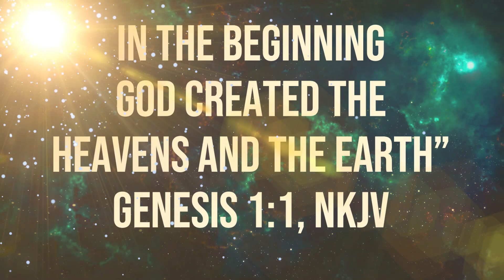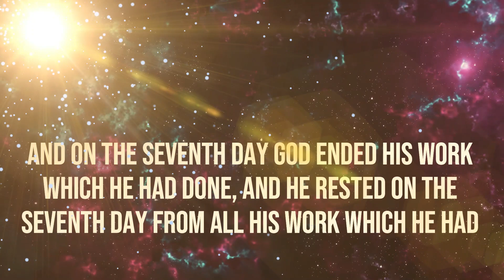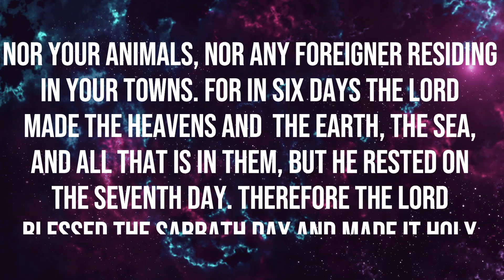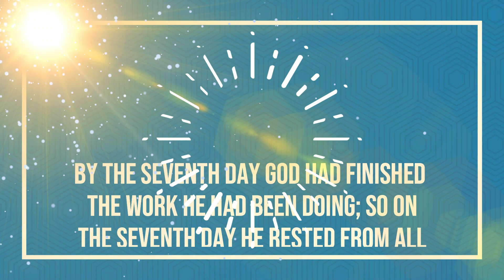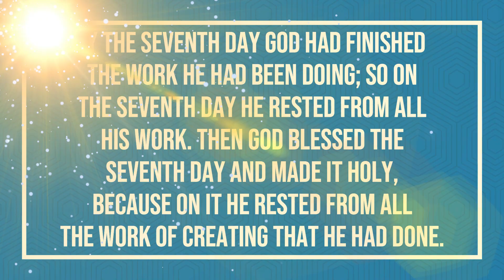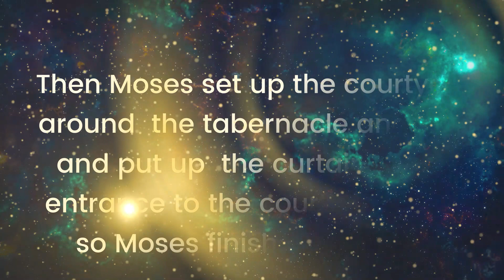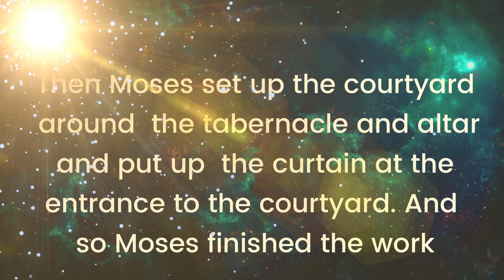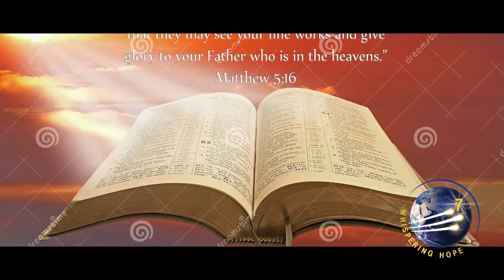Daily Sabbath School Lesson 1 Q2 2022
It is precisely because “God ended” His works of Creation that He instituted the Sabbath. The seventh-day Sabbath is, therefore, the expression of our faith that God finished His work then, and that He found it “very good.” To keep the Sabbath is to join with God in the recognition of the value and beauty of His creation. We can rest from our works just as God had rested from His. Sabbath
keeping means saying yes to God’s “very good” Creation, which includes our physical bodies. Contrary to some ancient (and modern) beliefs, nothing in Scripture, Old or New Testament, denigrates the body as evil. That’s a pagan concept, not a biblical one. Instead, Sabbath keepers are grateful for God’s creation—which includes their own flesh—and that is why they can enjoy the creation and why they take care of it.